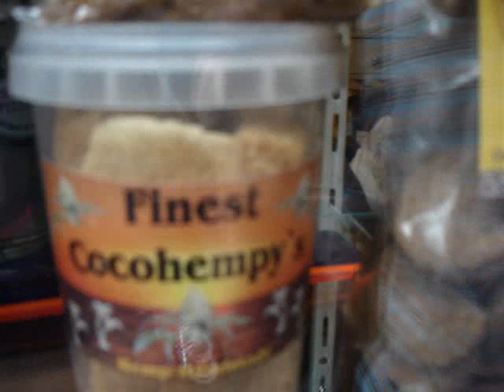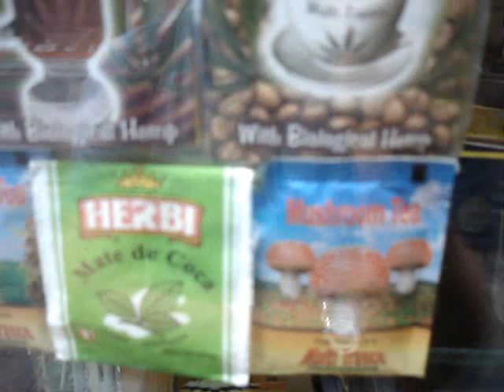Amsterdã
Amsterdã, NL